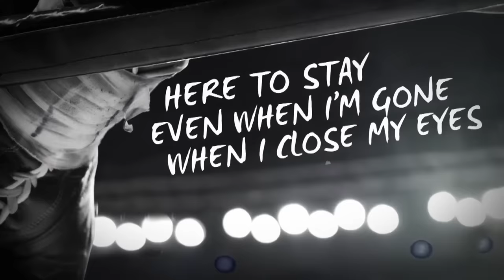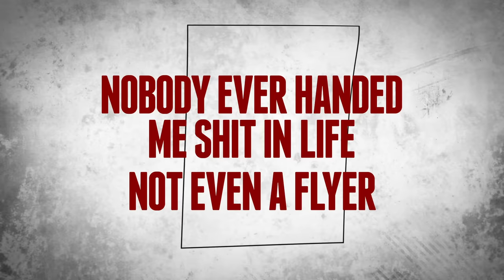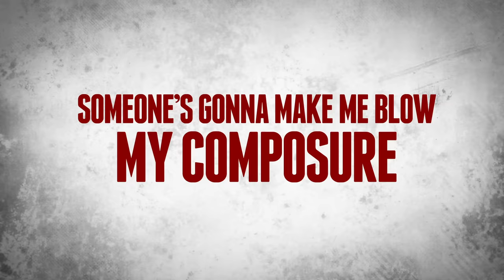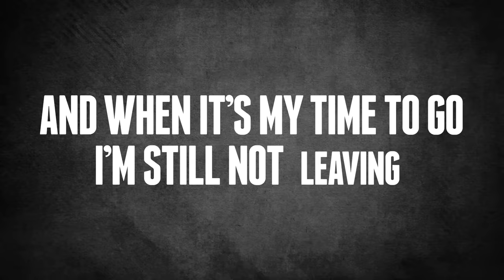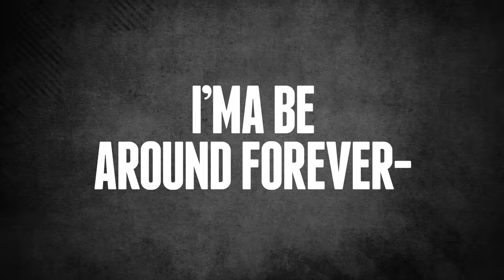Eminem - Kings Never Die (Lyric Video) ft. Gwen Stefani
See Southpaw, in theaters now